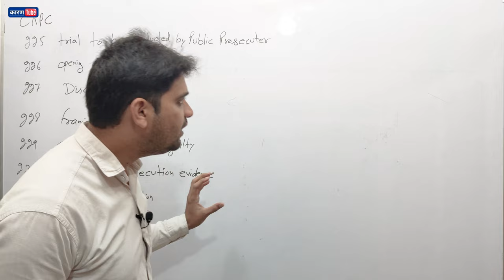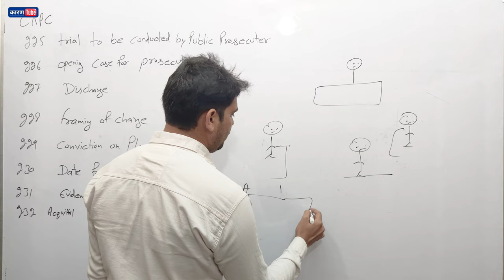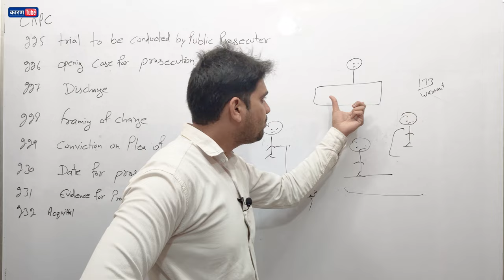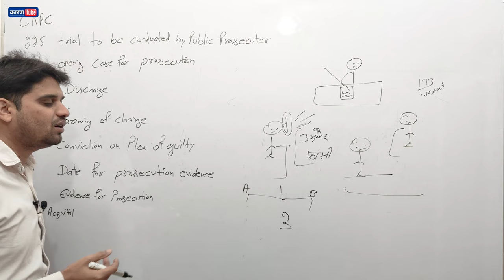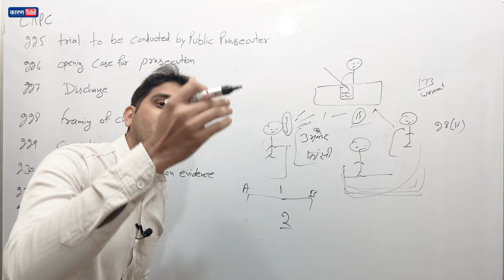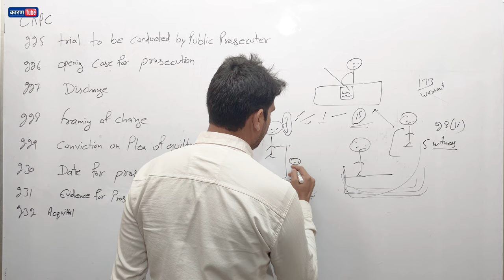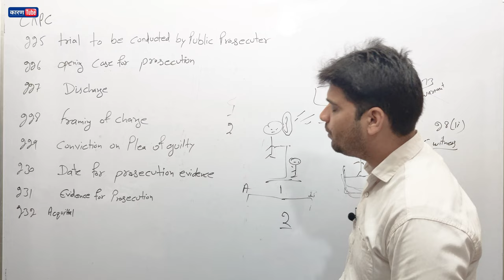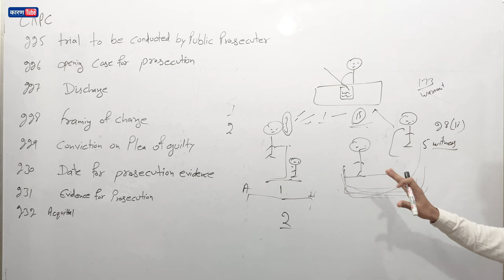session court crpc 225 to 232 crpc chapter 18 explain by karan tube crpc 225-232 law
explain chapter 18 with example
Trial Before A Court Of Session

CRPC 225. Trial to be conducted by Public Prosecutor
CRPC 226. Opening case for prosecution.
CRPC 227. Discharge.
CRPC 228. Framing of charge
CRPC 229. Conviction on plea of guilty
CRPC 230. Date for prosecution evidence
CRPC 231. Evidence for prosecution
 CRPC 232. Acquittal